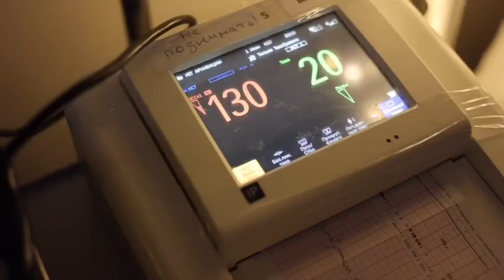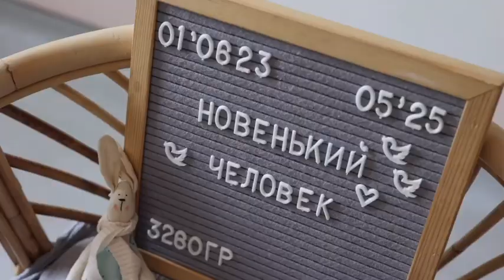Роды мечты в Щёлковском перинатальном центре 💫